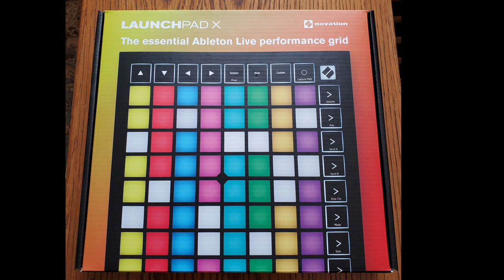My Hauptwerk Journey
Here is a vlog of my current organ set up.

Some of my subscribers have been asking for a video like this for a while. It doesn't explain how Hauptwerk works or anything about the organ sample sets, or that things like MIDI stands for Musical Instrument Digital Interface. It's just how the organ that I'm playing now came to be. Pretty basic.

It's a pleasure having such a wonderful instrument in my home.

I hope you enjoy my journey into the realm of Hauptwerk and MIDI. It was not without obstacles but I managed to overcome them.

Hauptwerk is the program that runs the organ sample sets. MIDI is the digital interface that talks to the computer.

It was rather hot on the day of recording and I recorded this with my GoPro cameras, the audio isn't the greatest.